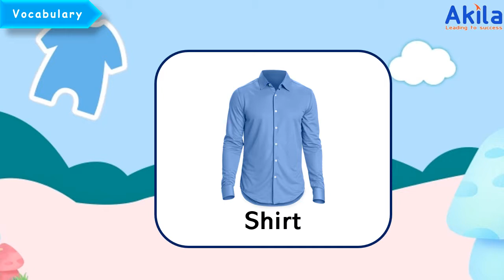[AKILA - KINDY 3] Topic: Clothes (Dress, Shirt, Pants) - (05 10 19)